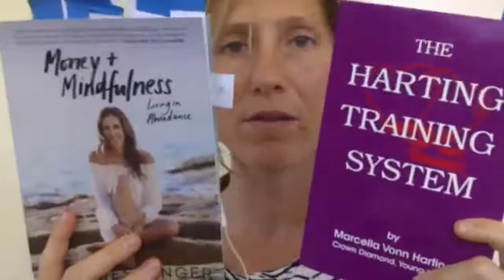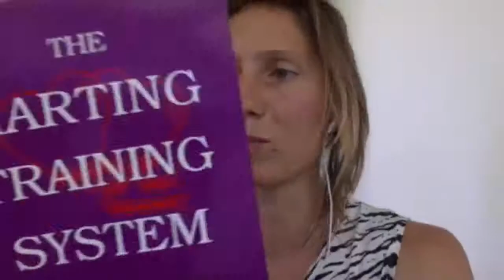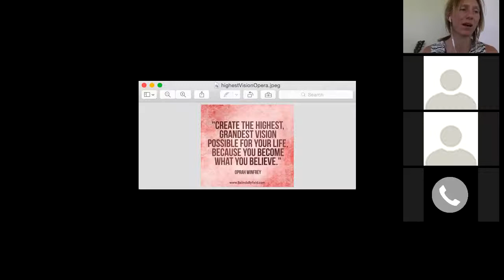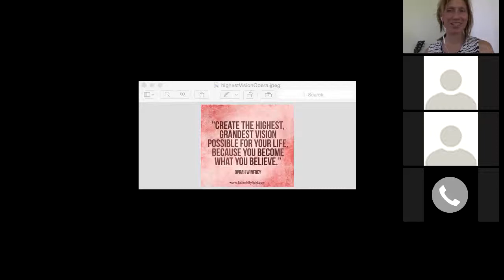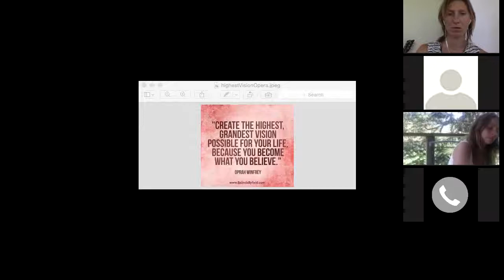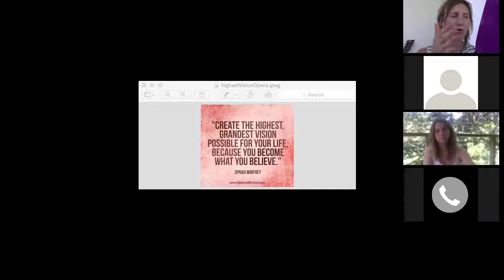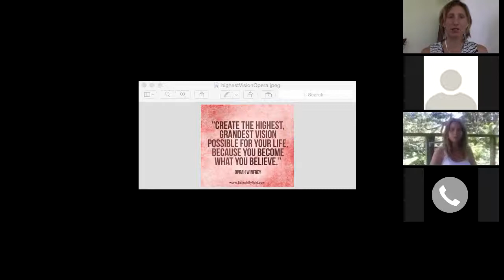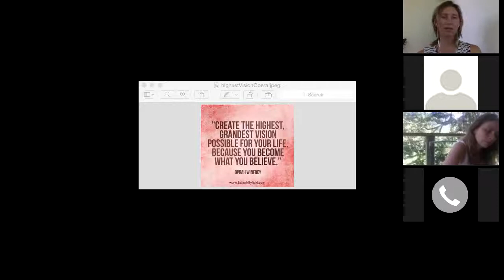Webinar Vision Mapping and creating the life of your dreams with Young Living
Create the life of  your dreams!
Let's get clear what our personal visions and dreams are!

In this recorded webinar, we will brainstorm and map out a plan to achieve those so grab some blank paper and some pens plus some lined paper or journal for timeline and diary for action steps!

You will design your own individual timeline with actions steps for you to see your visions into reality!

To really live those dreams you have...and in that see and feel what living in abundance really could be for YOU!

Happy 100% connections team!!

Love Rah Poolman
Silver Leader of LOV Young Living